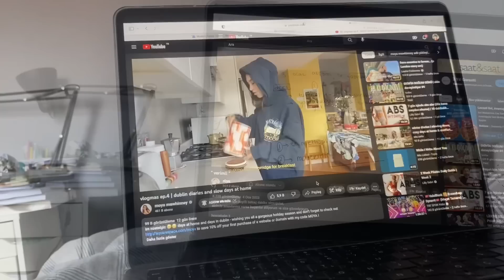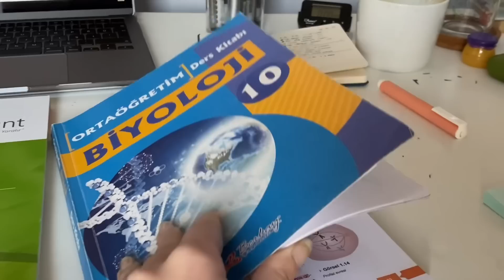haftalık vlog | yeni yılın ilk haftası